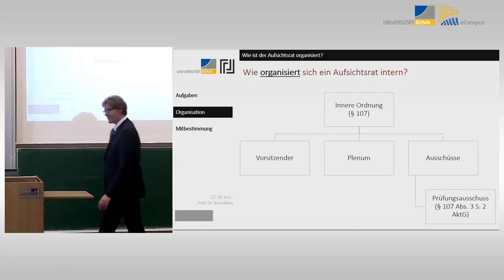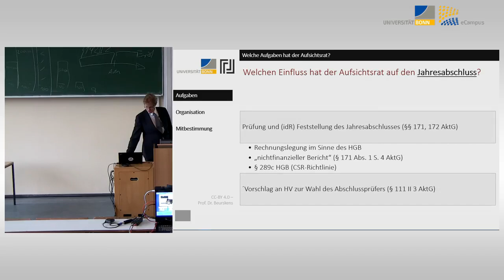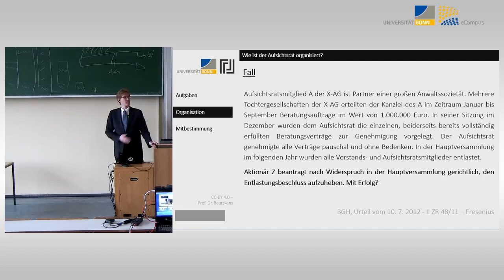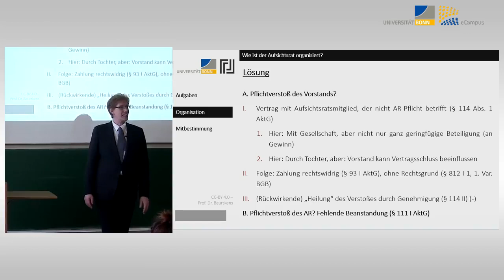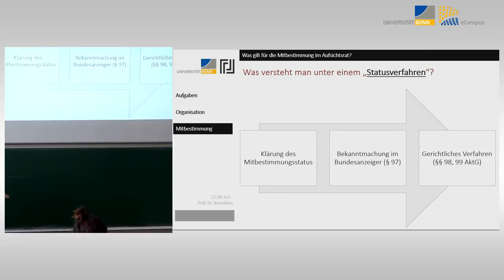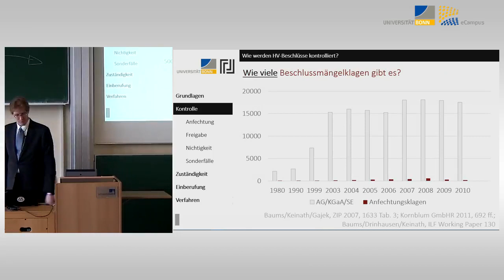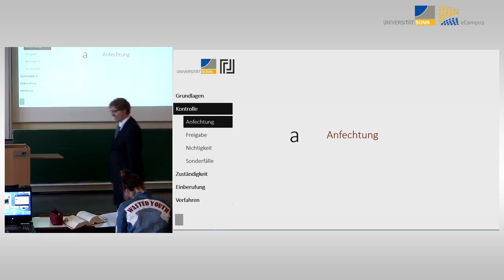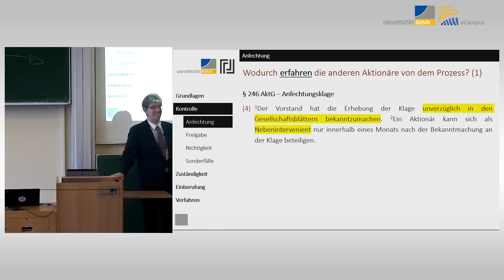Aktienrecht 09 - Aufsichtsrat und Hauptversammlung